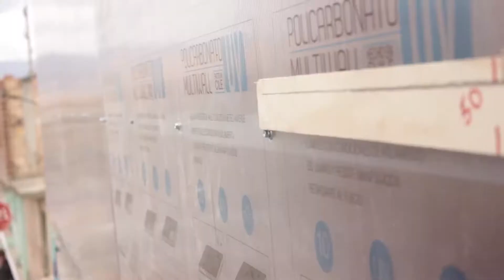timelaps ¿ cómo se construyo la sala de cine comunitario POTOCINE AXP-Ojoalsancocho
timelaps ¿cómo se construyo la sala de cine comunitario de Ciudad Bolívar, POTOCINE AXP-Ojoalsancocho